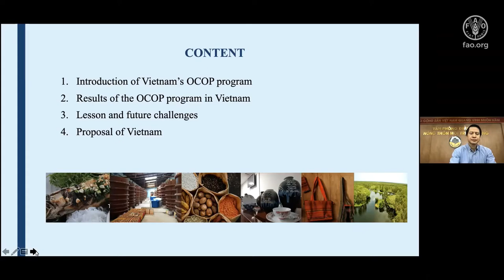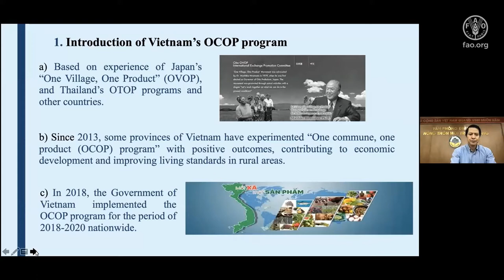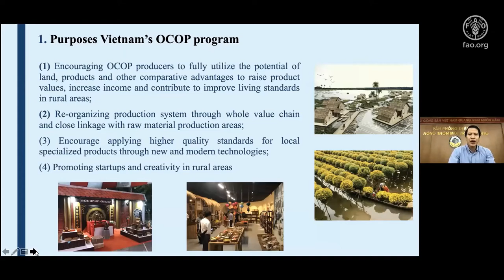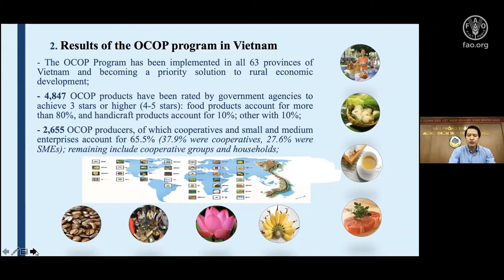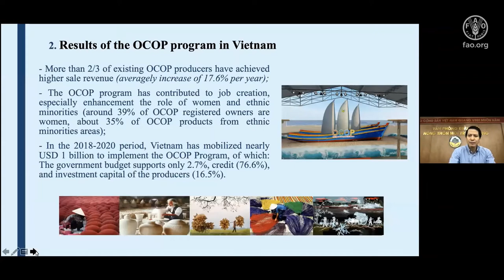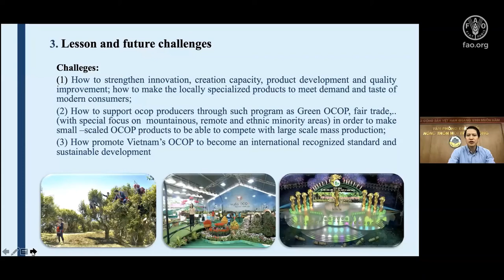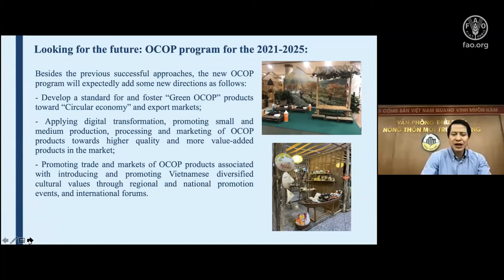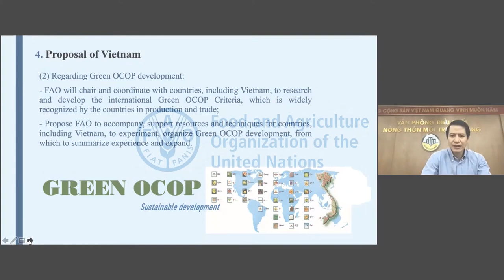Stocktaking & Lesson Learned from the Implementation of One Village One Product (OVOP) in Vietnam